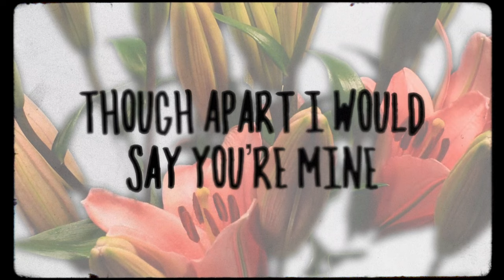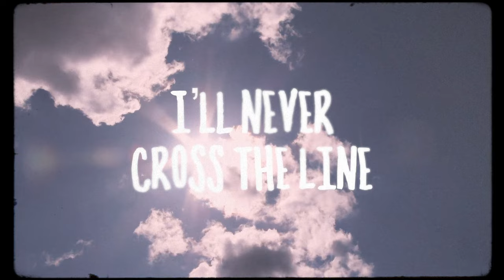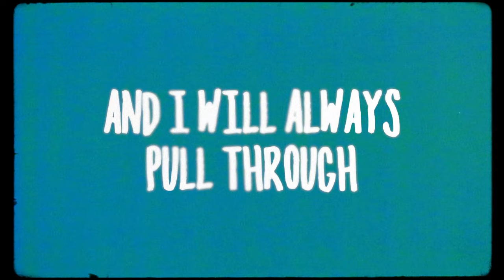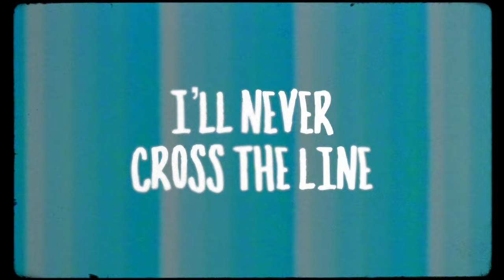G Flip - You & I (Lyric Video)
YOU & I 💘 is OUT! This song is really special to me. It’s about being able to look at someone and the whole world just becomes background noise to your epic love story and it feels like it’s only you and that other person standing on the planet.

LYRIC VIDEO BY: John Liwag